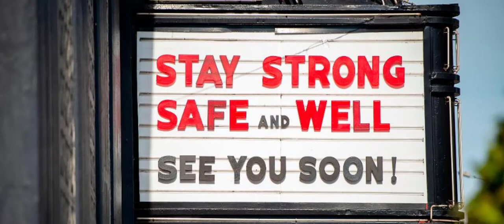Falcon News Network - April 27, 2020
This week at Fabius-Pompey Middle-High School.